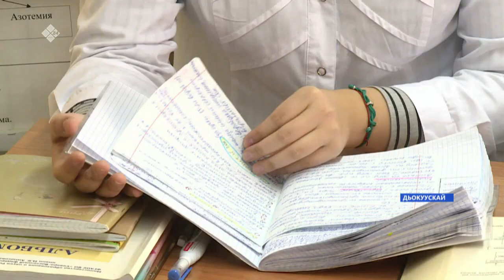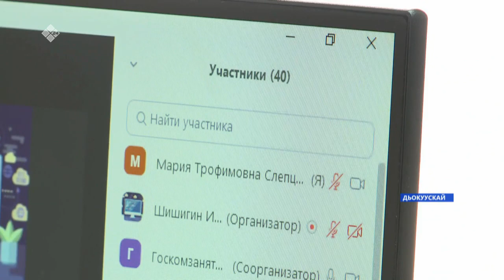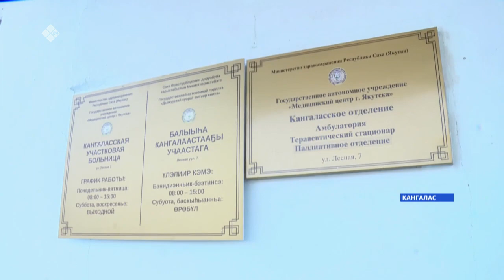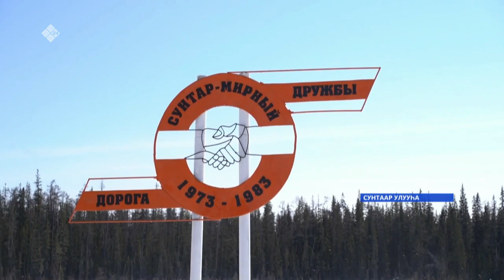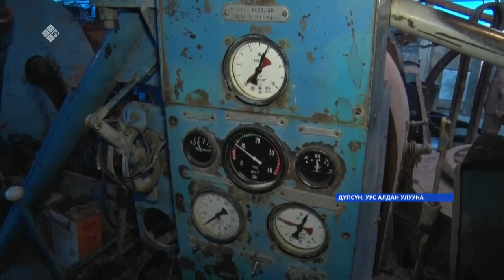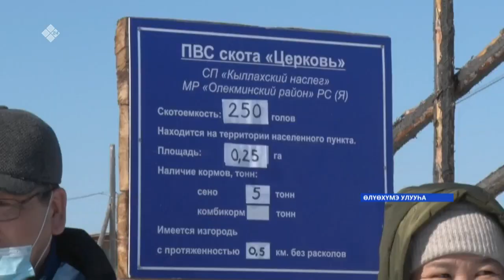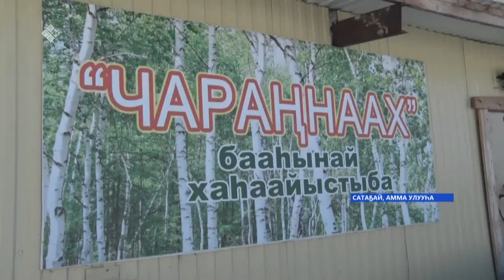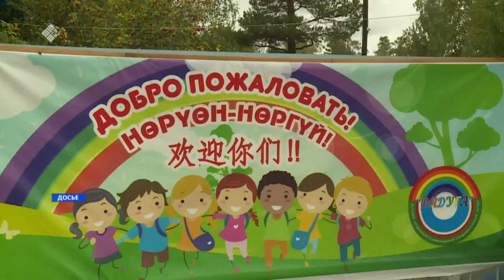«Саха сирэ» информационнай биэрии. Муус устар 06 күнэ, 20:30ч.